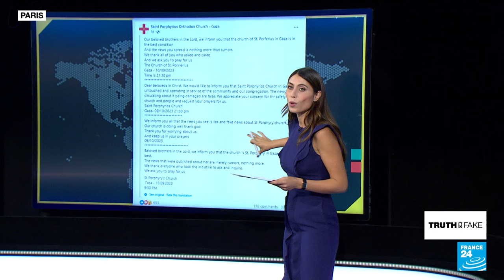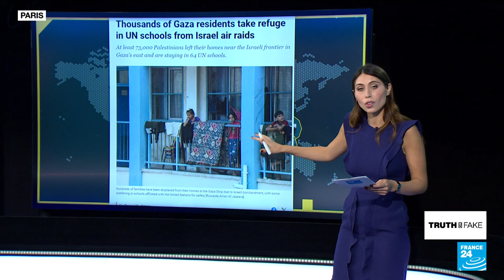No, the Saint Porphyrios Orthodox Church in Gaza was not hit by Israeli air strikes • FRANCE 24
Many social media accounts are sharing a viral video claiming that "Israel warplanes bombed the Saint Porphyrios Orthodox Church in Gaza". But although the church is intact, according to this Facebook post, the air strikes that we see in the viral video did strike a densely populated area in Gaza, in the vicinity of several schools, according to Bellingcat. We tell you more in this edition of Truth or Fake.